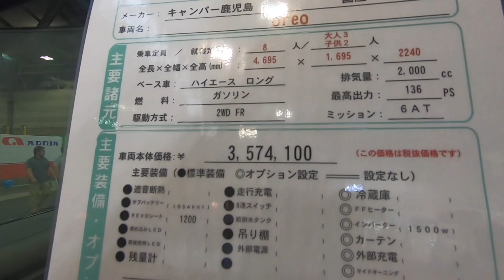【RV/Motorhome】”OREO” Camper Kagoshima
Hi guys, This is “Campingcar TV”
I upload Japanese RV motor everyday.
Now I start English version as well.

Cheers